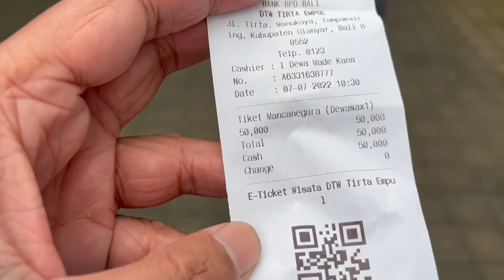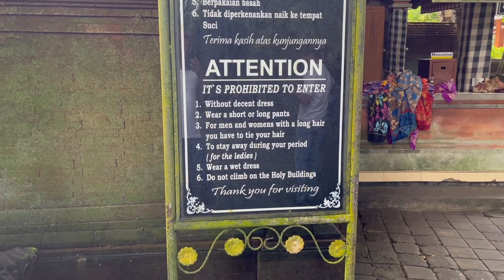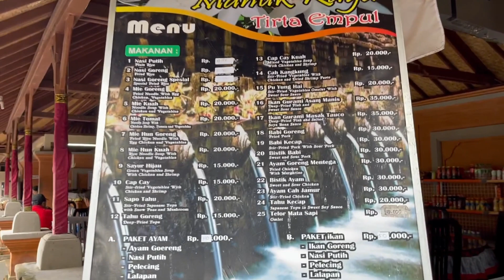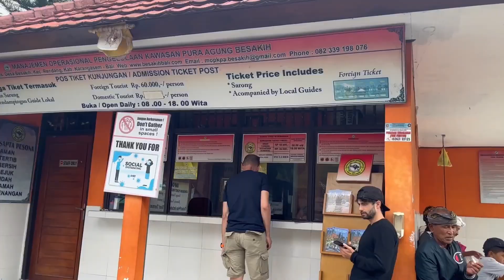Ultimate Guide To Central Bali; Ubud, Temples & Rice Terraces | BALI Vlog #1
From Vietnam, I spent few weeks in Singapore & Malaysia with friends and then booked my flights to Bali after 6 years again. This time with a more seasoned mindset. I spent most of my time in Central Bali riding scooter to random locations on the map, because that is truly the #1 thing to do in Bali.

In this video, I stay in Ubud in a nice hotel for just 18$, take an early morning ride to the famous Tegallalang Rice Terraces and Campuhan Ridge Walk. Next Day I go on a 150km road trip to Tirta Empul Temple, Penglipuran Village, Besakih Great Temple and everything in between. If you can ignore the scams, it's a day very well spent in central Bali covering the most essential non-beach bits of Bali.

Music used -
Kecak Dance - Traditional Bali Dance Music
"Kya Haal Hai Bro" by Fotty Seven